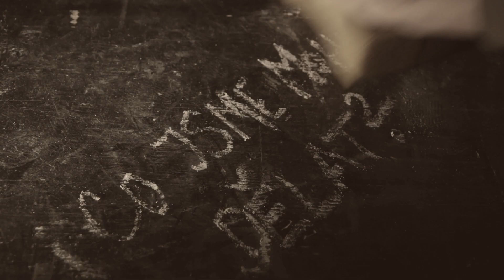Naše třída - trailer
Co jsme mohli dělat? PS: Jak podivný byl náš život?

AUTOR . Tadeusz Slobodzianek
REŽIE . Břetislav Rychlík

Premiéra 8. dubna 2017
Velká scéna
Pro diváky 15+